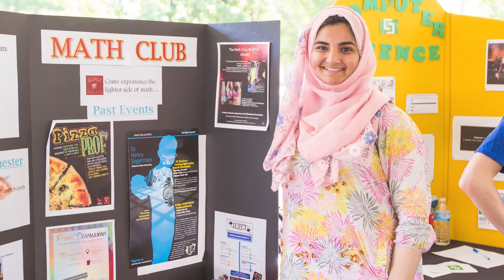Learn how Samantha got involved on campus.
Samantha shares her experience joining the forensic science club and a sorority at IUPUI.